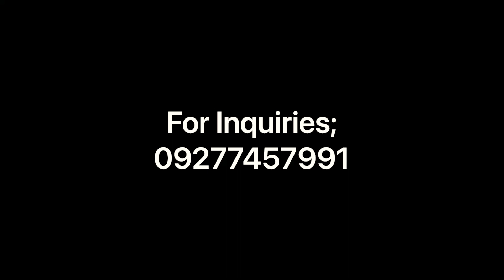Lot For Sale, In Vista Real Classica Subdivision, Quezon City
Vista Real Classica Subdivision, Brgy. Old Balara, Commonwealth Avenue, Quezon City
(Near Don Antonio Royale, Tivoli Royale, Capitol Park Homes and Tivoli Greens)

PRICE: 55,000PER SQM.

PRICE: P16,500,000(Negotiable)